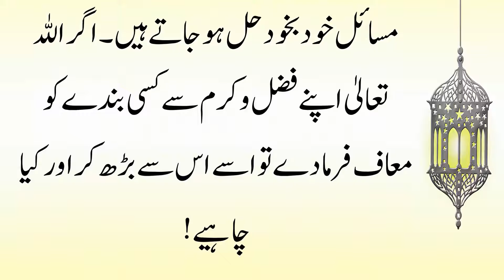Shab e Qadar Ki Dua | Lailatul Qadr Ki Dua | Laylatul Qadr Dua | Urdu Soch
Shab e Qadar Ki Dua | Lailatul Qadr Ki Dua | Shab e Qadr Ki Dua | Laylatul Qadr Dua,
Shab e Qadar Ki Dua,
Urdu Soch,
Shab e Qadar Dua,
Lailatul Qadar Ki Dua,
Laylatul Qadar Dua,
Shab e Qadar,
Lailatul Qadr,
Shab e Qadar,
Laylatul Qadr,
Laylatul Qadar,
Taaq Raat Ki Dua,
Dua